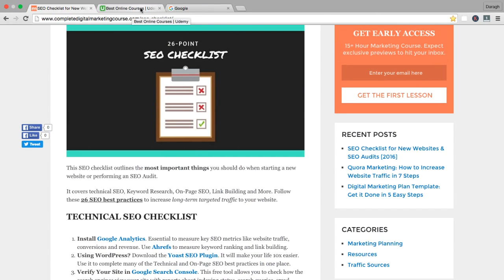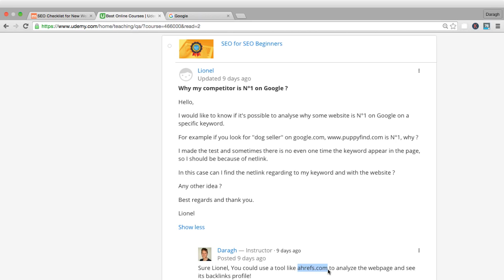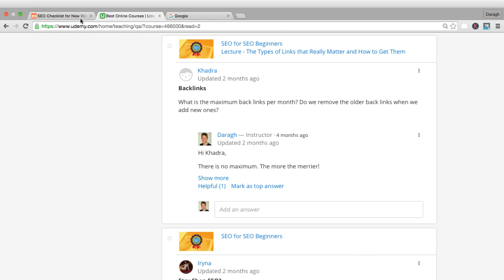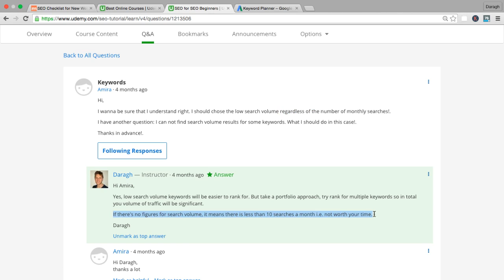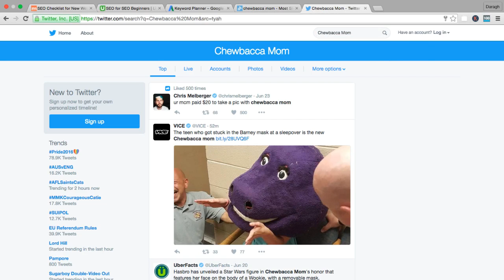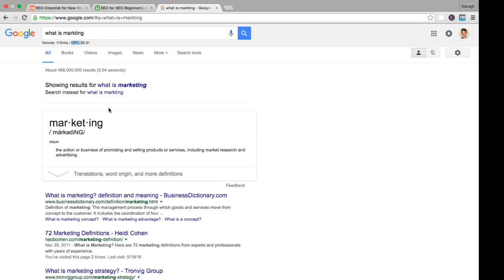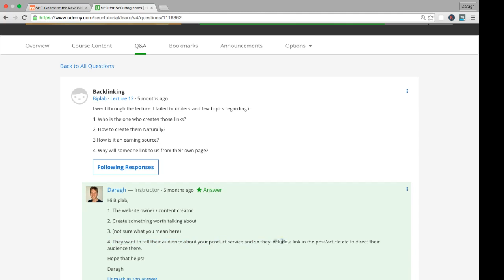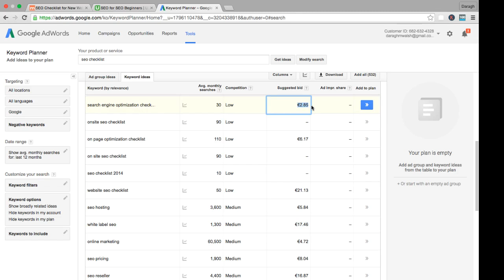20 Student Q&A #1